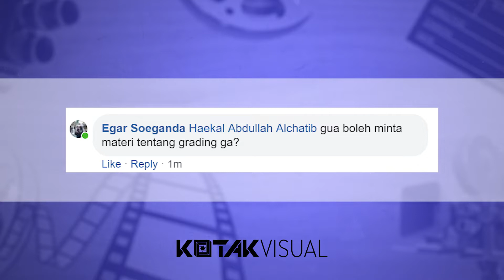KAPAN BAHAS TUTORIAL COLOR GRADING ? (NGOBROL SANTAI)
KAPAN BAHAS TUTORIAL COLOR GRADING ? karena ditanyain mulu, dibikin video aja ;)

*My Gear :

Camera : SONY a7R2
Lens : SONY 28-70mm OSS
Memory : SONY SDXC I 64 GB
Tripod : Fotopro
Microphone : Boya WM6
Recorder : Zoom H1
Lighting : 300 led light
Webcam : Logitech C270
Speaker : Edifier 1280T
Headphone : Audio technica ATH-M50X

Computer Specs :
Display : LG 24" color calibrated
Casing : Venom RX GOW
Motherboard : Gygabyte AX370 K5 Gaming
CPU : AMD Ryzen 7 1800x
Graphic Card : ASUS STRIX ROG RX 580 8GB triple fan
RAM : Corsair 16 GB (8 GB dual channel)
SSD : Samsung Evo 2 M2 500 GB
HDD : Western Digital 4 TB
PSU : Seasonic 760 Watt PLATINUM
Keyboard : IBM KB-8923